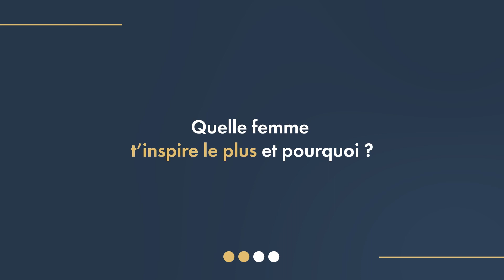Ritz Paris - Journée internationale des droits des femmes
Silvia Vigneux, Responsable Pâtisserie